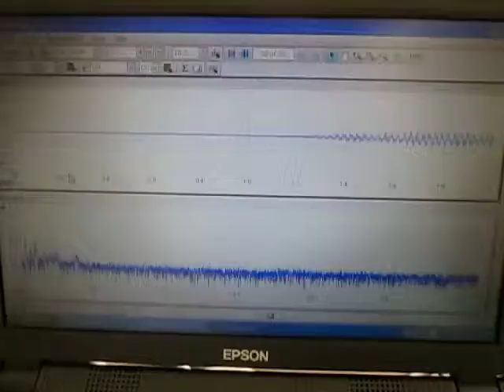超音波洗浄器の音圧測定実験動画 ultrasonic-labo